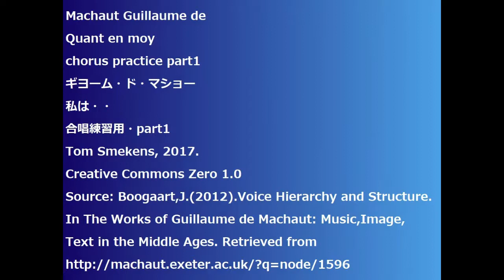Machaut Guillaume de Quant en moy chorus practice part1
Machaut Guillaume de
Quant en moy
chorus practice part1
ギヨーム・ド・マショー
私は・・
合唱練習用・part1
Tom Smekens, 2017.
Source: Boogaart,J.(2012).Voice Hierarchy and Structure. In The Works of Guillaume de Machaut: Music,Image, Text in the Middle Ages.